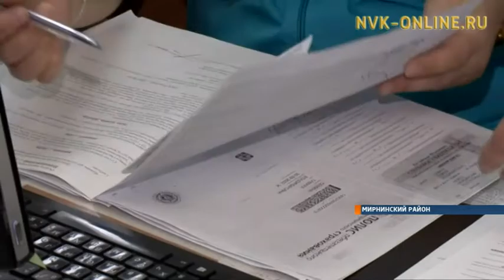В Мирнинской больнице обновляется кадровый состав